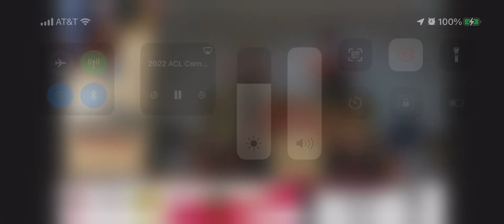Isabella Surprenant / Alex Rawls National 2